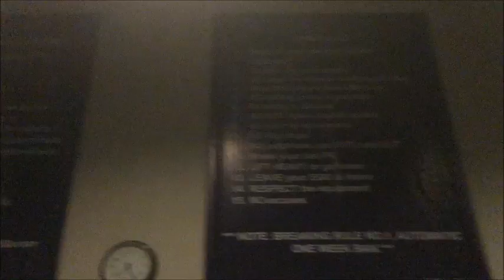The Best Gym in Asia! The Muscle Factory! (Short)